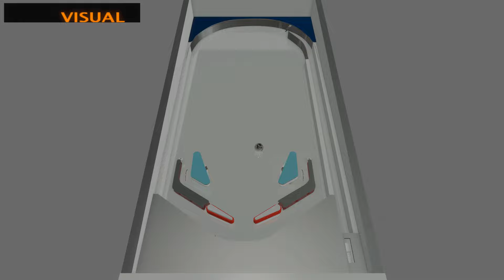The Story Behind Nevermind The Bollocks VPX Visual Pinball Original (2024)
Concept and Making of Never Mind The Bollocks Original Visual Pinball VPX Table by Author dea TEE. Available November 15, 2024!